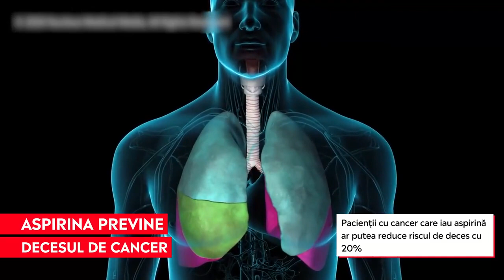Aspirina ar putea reduce cu 20% riscul de deces la pacienții bolnavi de cancer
➥ Asta arată un studiu recent realizat de Universitatea Cardiff din Marea Britanie.